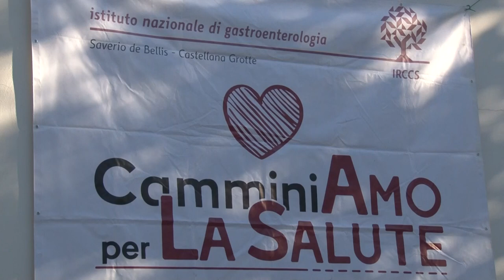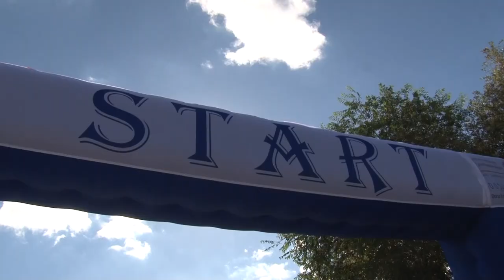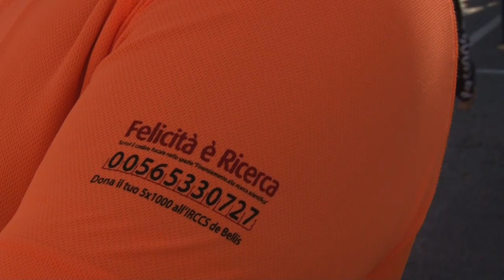Castellana, in 1.300 camminano per la salute con l'Irccs De Bellis